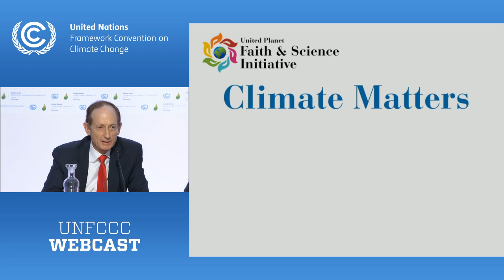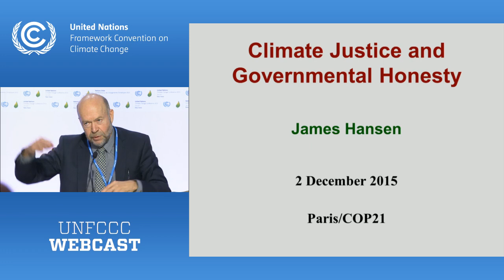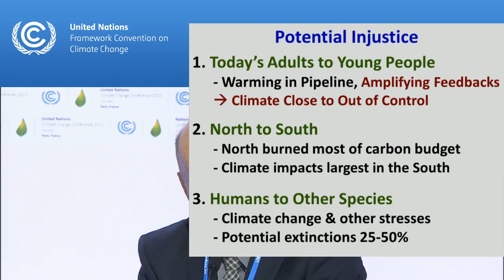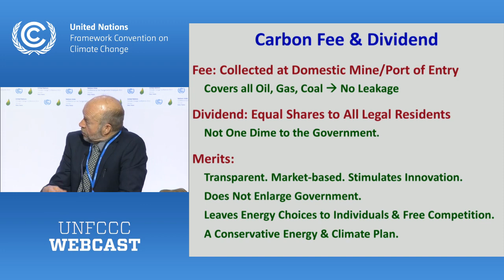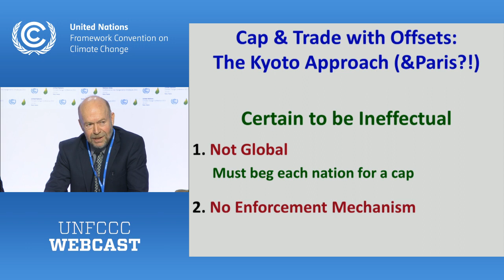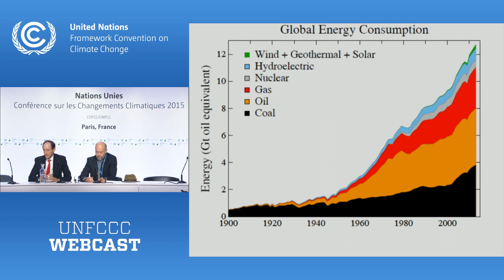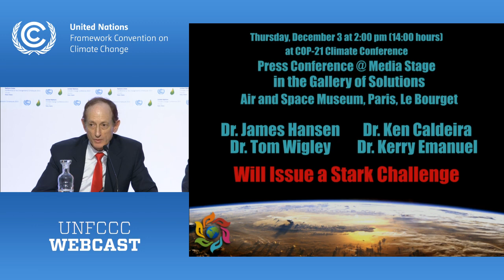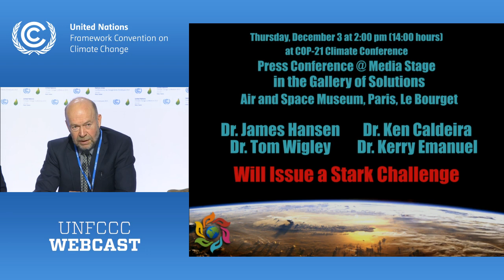James Hansen Speaking Truth to Power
Dr. James Hansen, the 'Paul Revere of climate change', speaks truth to power.
This is a must see for those who really follow this urgent matter.